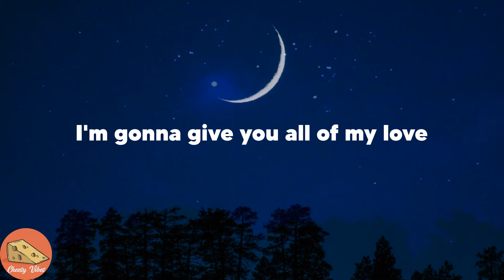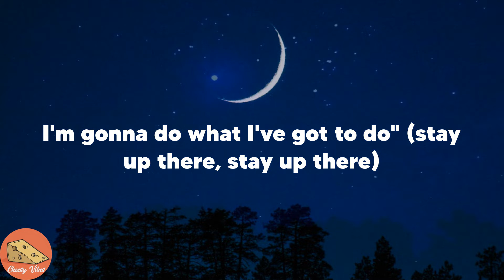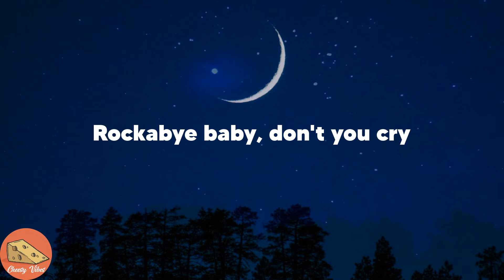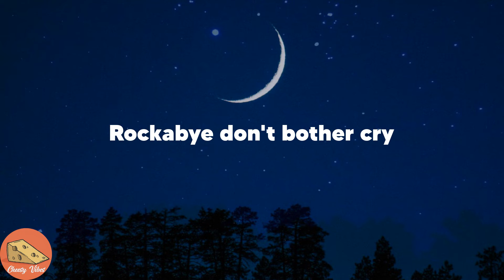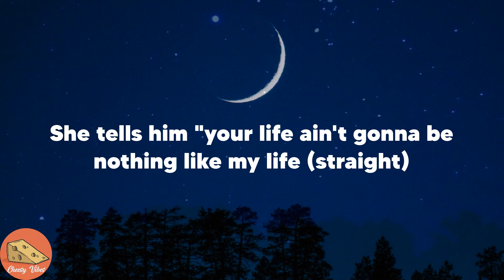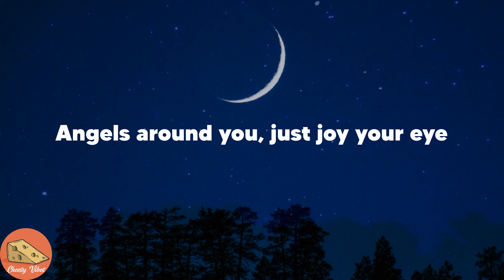Clean Bandit - Rockabye (feat. Sean Paul & Anne-Marie) (Lyrics)